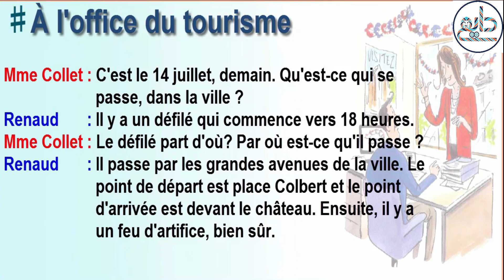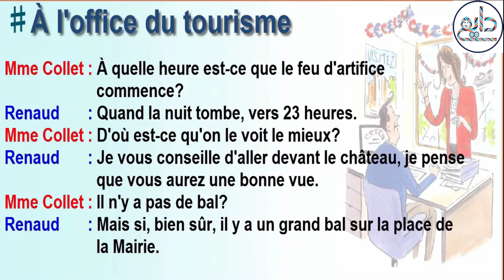Dialogue N°5 GD